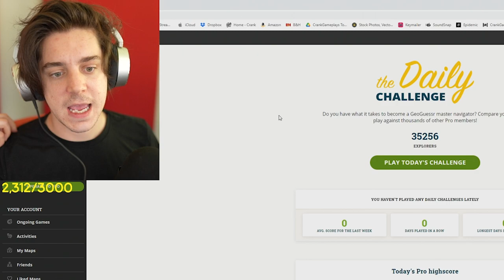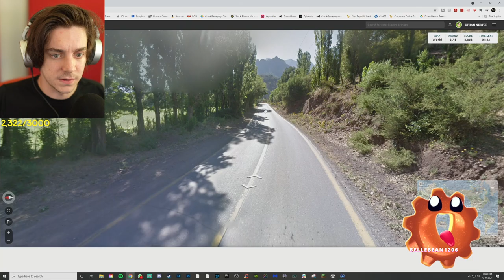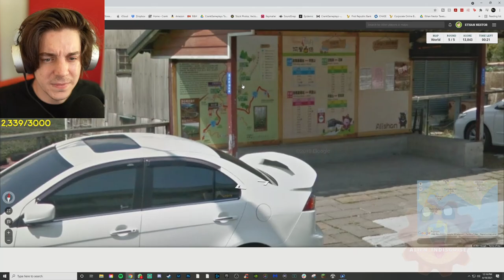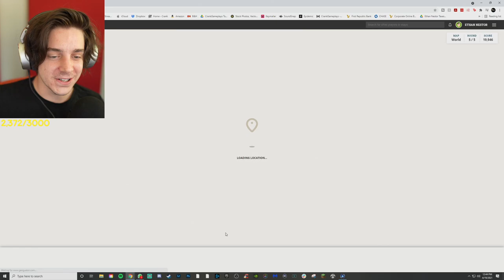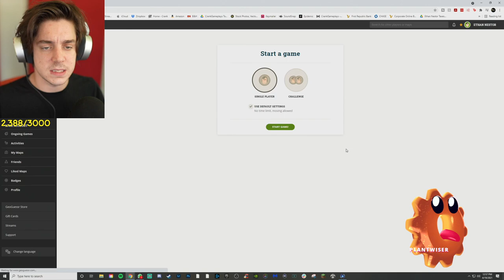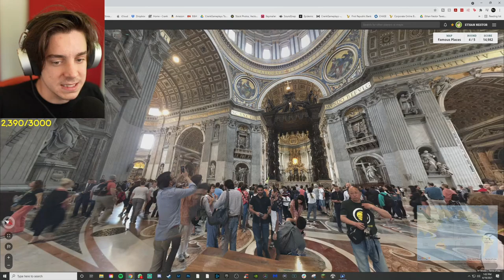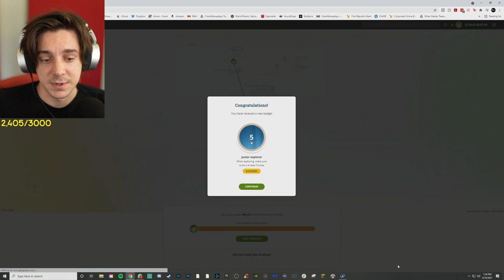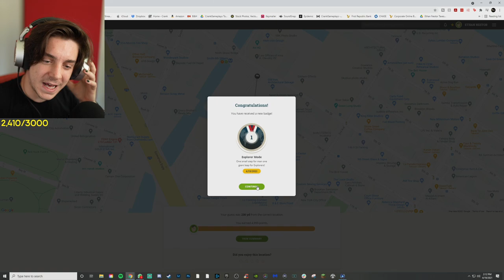geoguessr is easy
im the king of geography